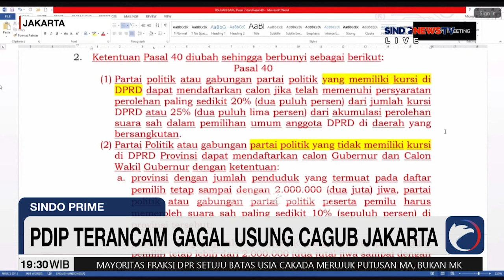PDIP Nilai Kesepakatan Panja Revisi UU Pilkada Janggal - Sindo Prime 21/08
Anggota Baleg DPR Fraksi PDIP TB Hasanuddin menilai kesepakatan Panja Revisi UU Pilkada janggal. Salah satu yang disoroti terkait syarat pencalonan kepala daerah bagi partai politik yang memiliki kursi di tingkat DPRD minimal harus memiliki perolehan kursi 20% atau 25% perolehan suara dalam pileg di daerah.